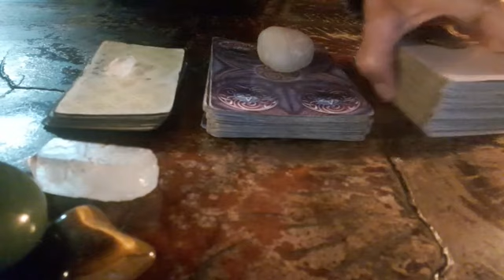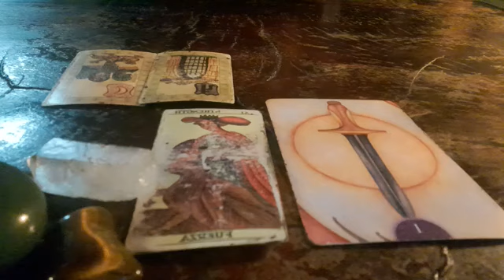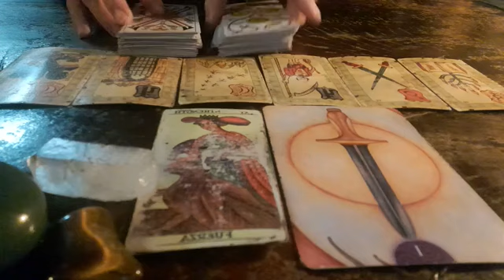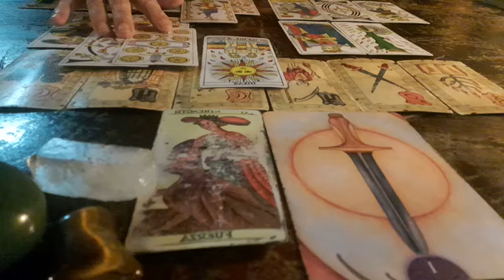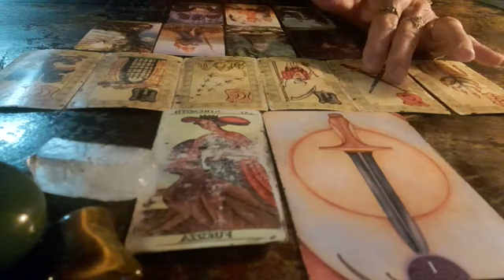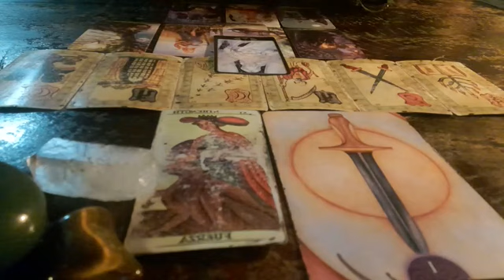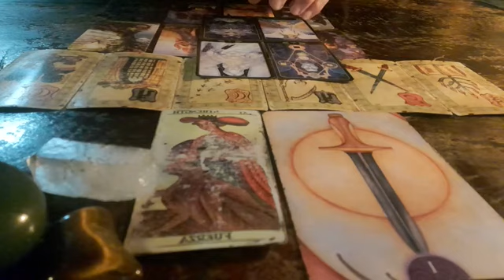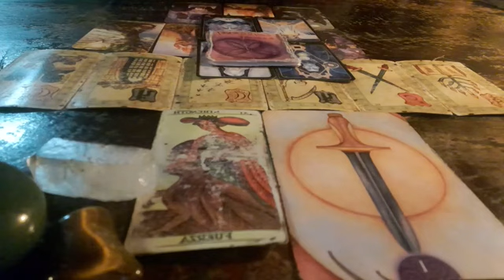Aries♈️ octubre 2024 Claridad y decisiones sabias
Energías generales para aries♈️ sol, luna y ascendente, octubre 2024
Completa estas energías con el video del colectivo de octubre